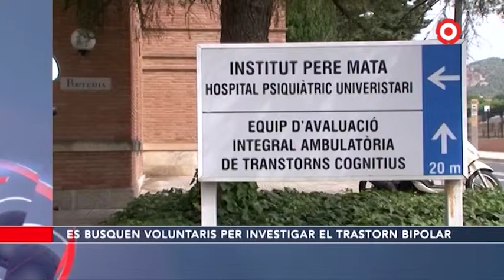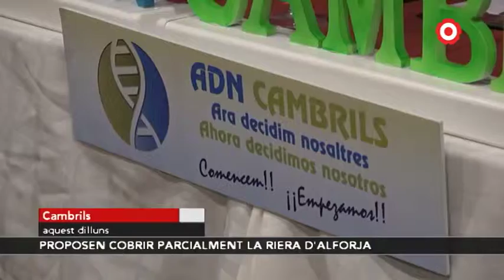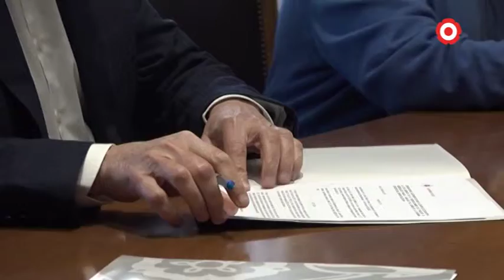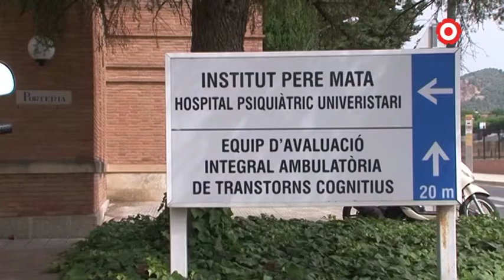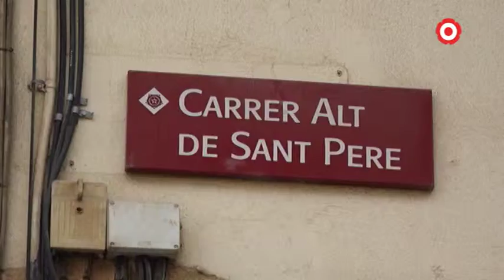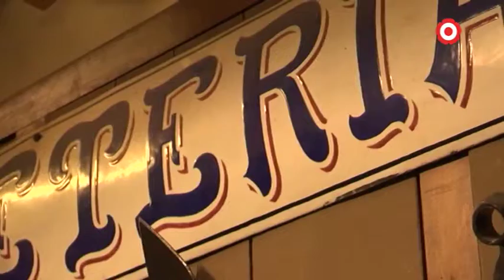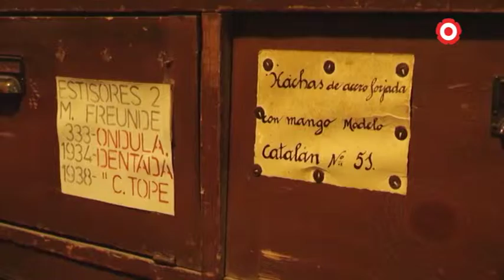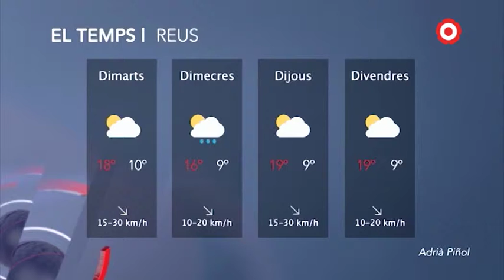Notícies Vespre 09/04/2019